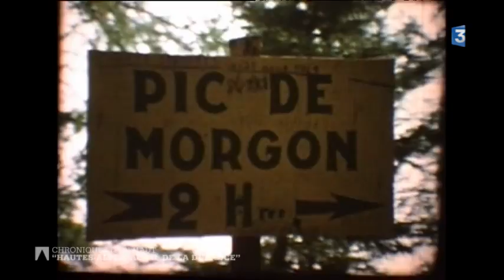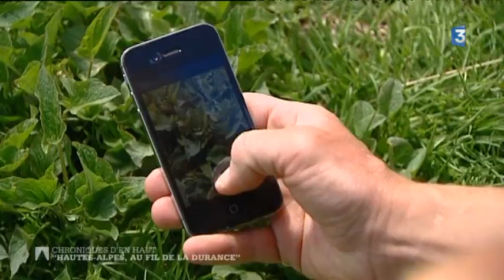Hautes Alpes, au fil de la Durance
C’est l’une des plus belles rivières de montagne. Sa couleur turquoise, son caractère sauvage et les activités nautiques qu’on y pratique font d’elle une rivière mythique. Depuis le Guil, l’un de ses affluents, jusqu’au lac de Serre Ponçon, Laurent Guillaume vous embarque en raft, catamaran et randonnée au fil de la Durance pour un numéro estival de chroniques dans l’eau  !

Réalisation Marc de Langenhagen